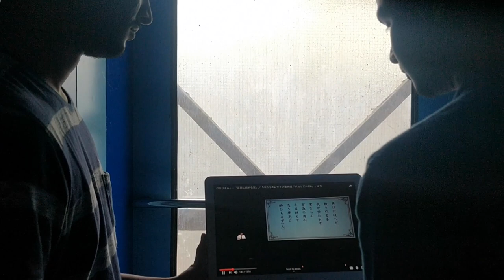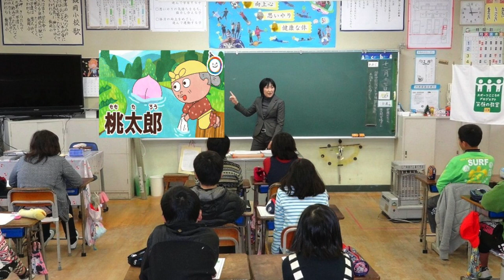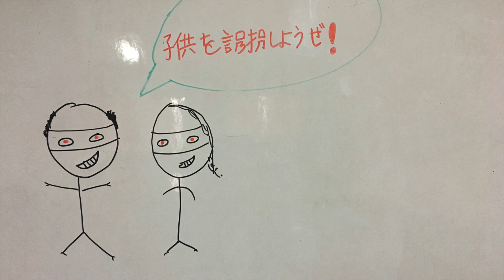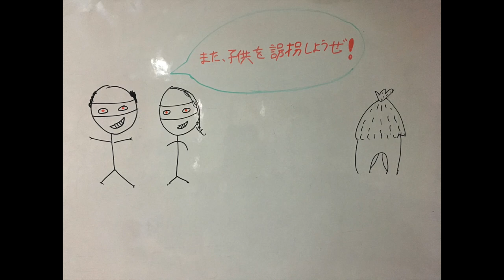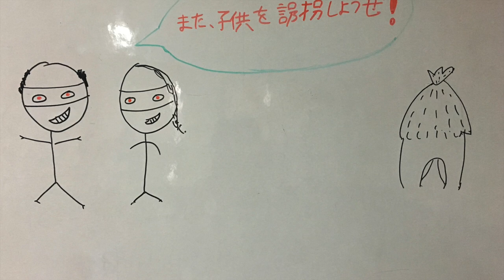「昔話に関する案」（桃太郎問題）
A skit -inspired by the Japanese comedian Bakarizumu- performed by 3rd year students (BA 2016-19 batch) of the Department of Japanese Studies, The EFL University.

Actors : Sumit, Ashish,Rajpal,Sokku
Script : Sumit, Jayanti
Slides : Jayanti, Sumit
Camera : Jayanti
Editing : Ashish, Sumit